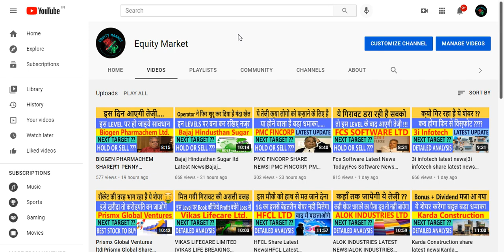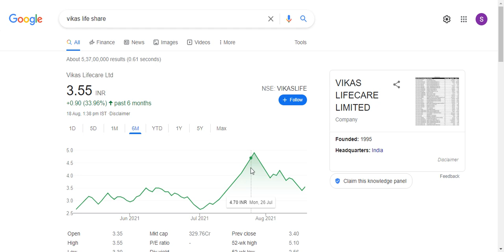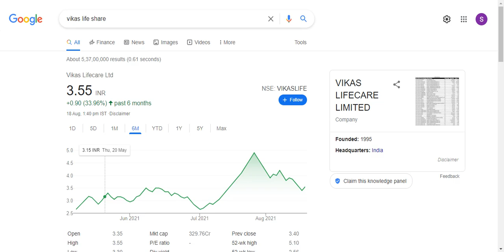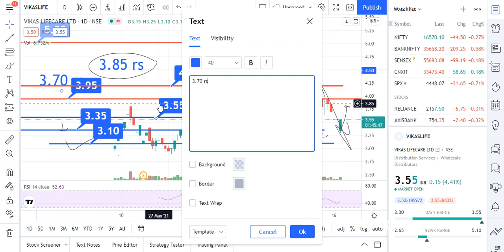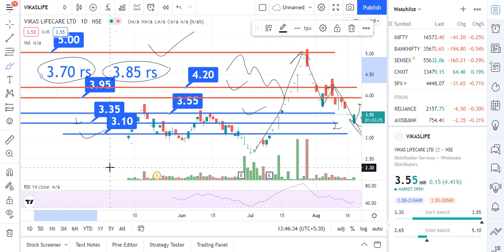VIKAS LIFECARE LIMITED |VIKAS LIFE BREAKING NEWS|VIKAS LIFE CARE LATEST NEWS |VIKAS LIFECARE LTD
topics
vikas life,
v life re,
v life re share,
v life re share price,
v life share,
vikas lifecare,
vikas multicorp,
vikas multicorp,
vikas multicorp ltd share latest news today, vikas multicorp news,
vikas multicorp ltd share target,
vikas multicorp,
vikas multicorp latest stock,
vikas multicorp today news, best sare, best sares,
Penny Stock,
penny share,
penny stocks,
Stock Updates,
Stock Market Invest,
Stock Analysis,
Shares Details,